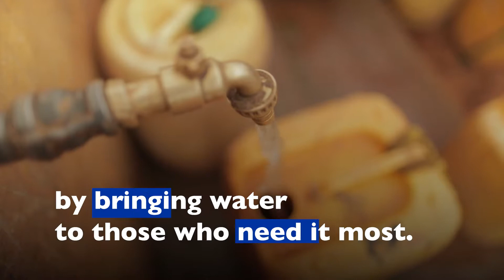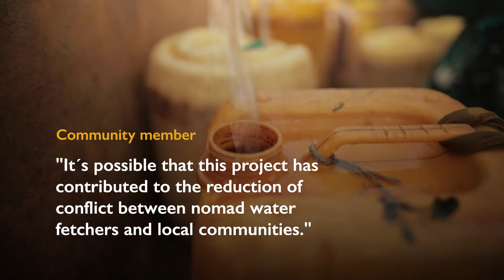Providing Access to Safe and Clean Water in Somalia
In Somalia, over 7 million people don’t   have access to clean and safe water.

Through the Anticipatory Action project, IOM seeks to prevent and reduce humanitarian crisis before they take place by bringing water to those who need it most.